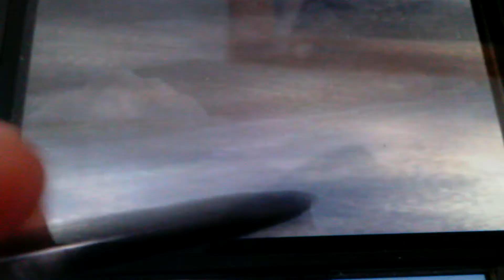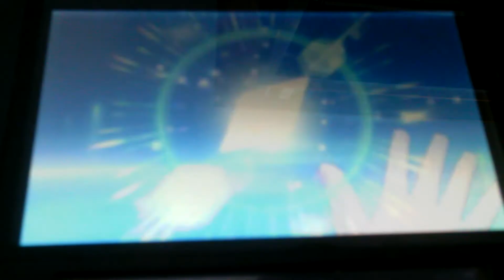Let's Play Pokemon Moon! Part 15: Island Kahuna Hapu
Brittany, Mercedes, Sarah, Danika, Marley, Melissa and Finn battle Poni Island Kahuna Hapu and receive a Groundium Z Z-Crystal!

*Big Blue (Super Smash Bros. Ultimate)